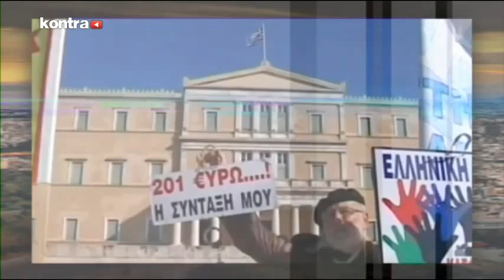XORA EN KAMINO 1904 Sub 01 | Kontra Channel Hellas